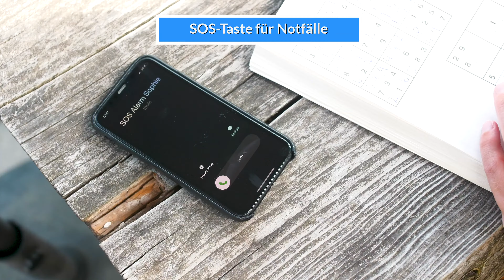KUUS Kinder-GPS-Uhr. Was ist eine GPS-Smartwatch für Kinder?